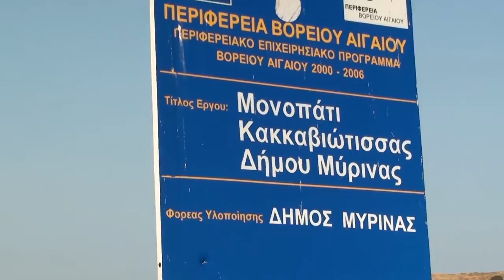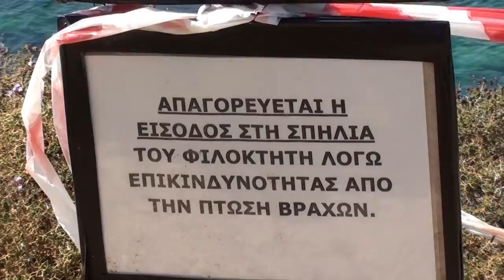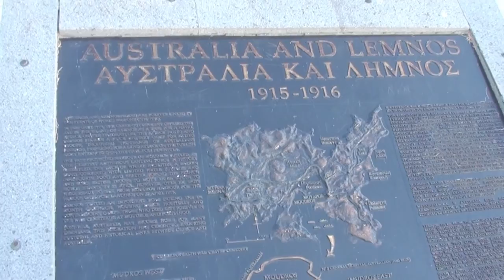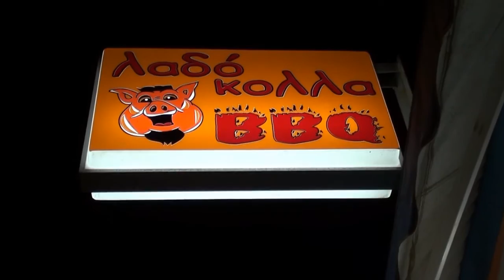ΛΗΜΝΟΣ 2012 - LEMNOS 2012 - 720p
Lemnos (Greek: Λήμνος, Limnos) is an island of Greece in the northern part of the Aegean Sea. Administratively the island forms a separate municipality within the Lemnos regional unit, which is part of the North Aegean region. The principal town of the island and seat of the municipality is Myrina. At 477 km², it is the 8th-largest island of Greece.